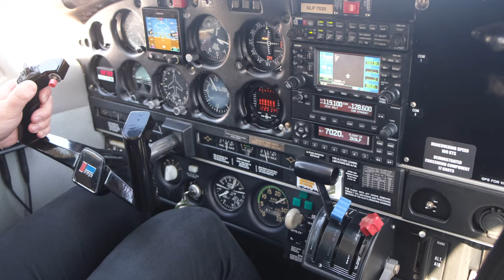4K Aoraki / Mt Cook to Queenstown scenic flight - South Island, New Zealand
Join me as I fly from Mt Cook Airport in the Aoraki National Park to Queenstown Airport including highlights such as Lake Pukaki, Lake Wanaka and Wanaka, Mt Aspiring and the Mount Aspiring National Park. All in 4K 60fps Ultra High Definition video! 4K New Zealand from above. New Zealand scenic flight.

Airline: True South
Flight: Mt Cook Airport (MON) to Queenstown Airport (ZQN)
Aircraft: Piper PA32R Lance, ZK-SLP
Seat: 1B I suppose? (copilot seat)
Camera: fujifilm xt3
Engines:  only one!

Qatar First Class Airbus A380 Doha to Sydney 777 Q Suite Business Class London to Doha
Qatar Business Class Airbus A330 Doha to Istanbul Qantas First Class Airbus A380 Sydney to London
British Airways Club World Boeing 787-9 Dreamliner Tokyo to Heathrow Airways Club Europe Airbus A320 Airways Boeing 767-300ER Heathrow to Athens
ANA Business Class Boeing 787-9 Tokyo to Sydney Airbus A330 Business Class Auckland to Melbourne A320 Business Class Istanbul to Frankfurt